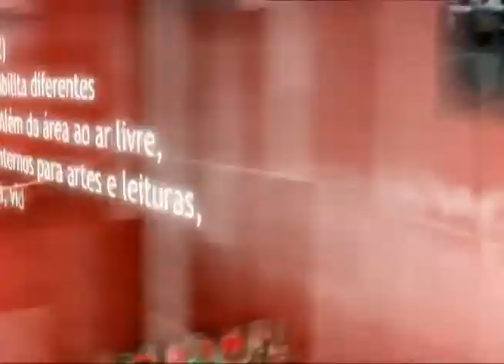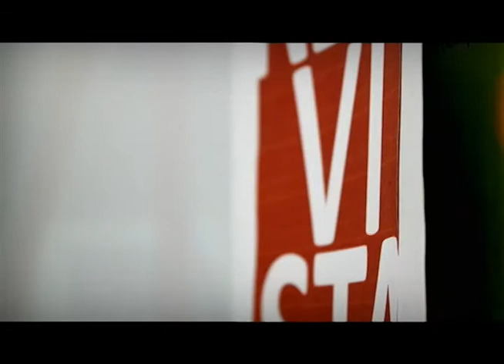Revista - 07/03/2014 - Bloco 01